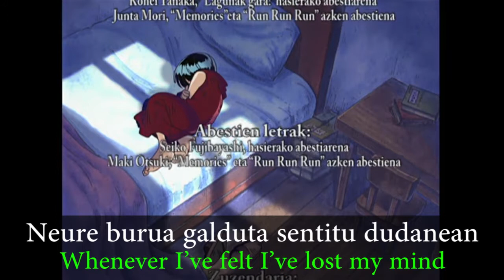One piece 9th ending in BASQUE, with english subtitles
One piece 9th ending from the animated series in the basque language, with both basque and english subtitles for a better understanding. The video has been created for entertainment and its educational purpose.